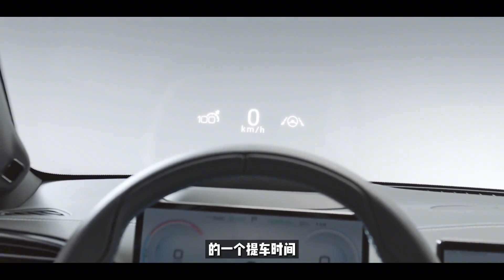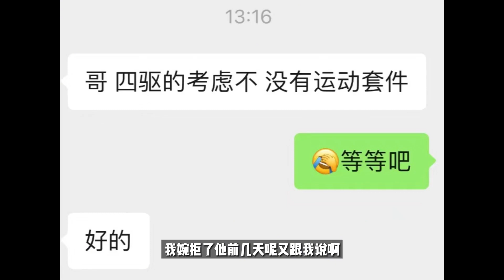比亚迪：一流技术+二流产品+不入流的体验